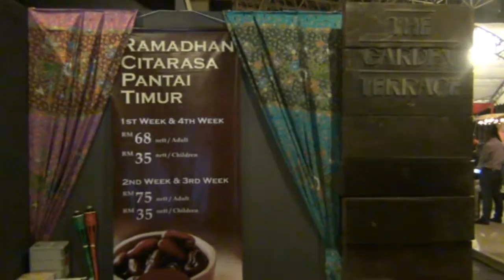PahangKu | Sambutan Ramadhan Sudah Bermula di Swiss Garden Kuantan